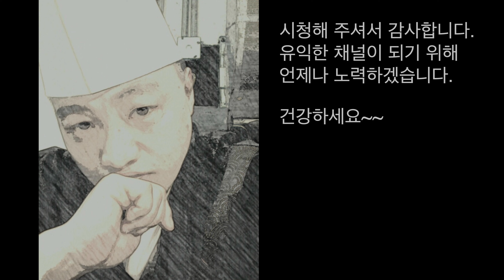[즉석떡볶이] 쉽고 간편하고 푸짐하게 - 누구라도 쉽게 만들 수 있는 초간단 레시피 - 그런데 맛있어 - 한번 보면 외워지는 비법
[즉석떡볶이]
가정에서 누구라도 쉽게 푸짐하고 맛있는 즉석떡볶이를 만들 수 있도록 초간단 방식으로 만든 레시피 입니다
금방 만들어서 파티를~~

레시피가 워낙 간단하고 쉬워서 영상 한번만 봐도 그냥 외워질지도 모릅니다

구독자님들껜 정대표만의 특별한 서비스를 제공합니다
그러니까 제발 나갈때 구독자라고 하지 마시고
들어올때 말씀하세요
제발~~ 쫌~!